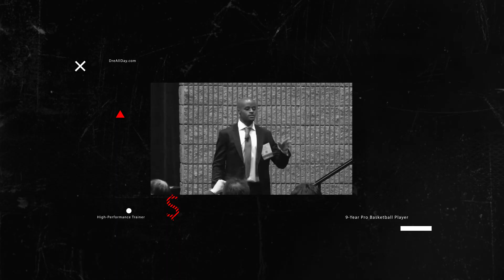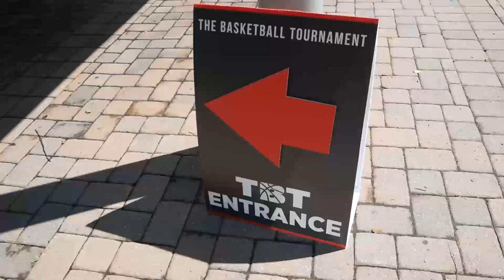Philly Vlog #3: Attending The Basketball Tournament | Dre Baldwin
Come with DreAllDay on his trip to his hometown of Philadelphia this summer! Part 3 of 4.

The Work On Your Game topics: Mental Toughness, Confidence, Discipline, Personal Initiative, Basketball and Business.

*Publishing Schedule*
Weekly Motivation: Every Monday